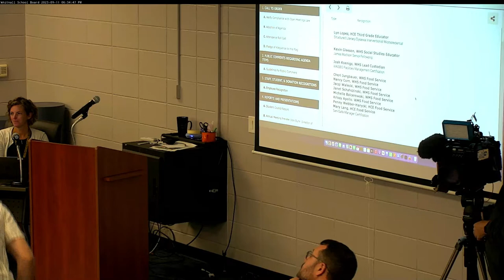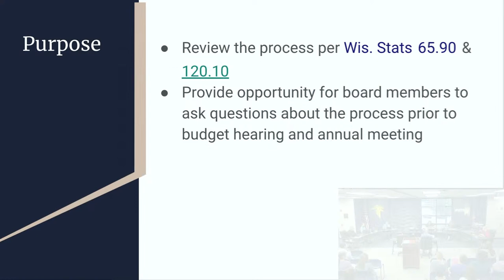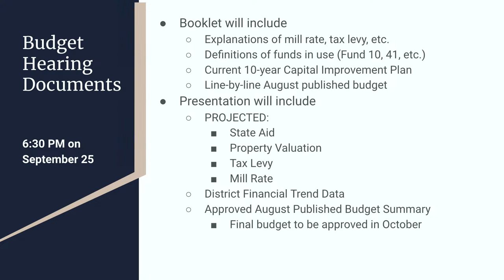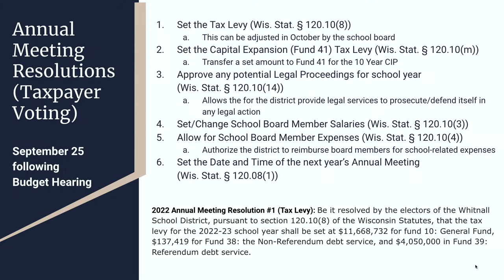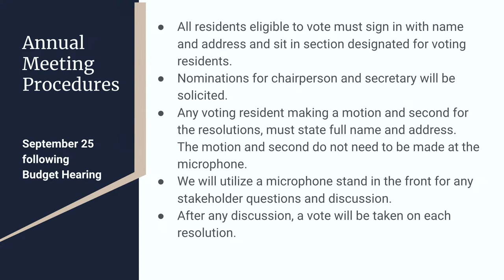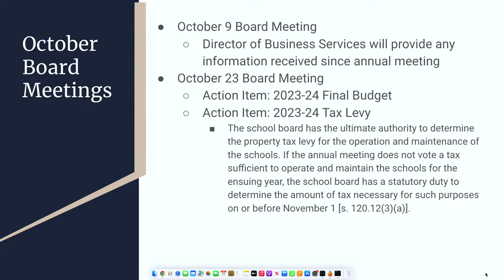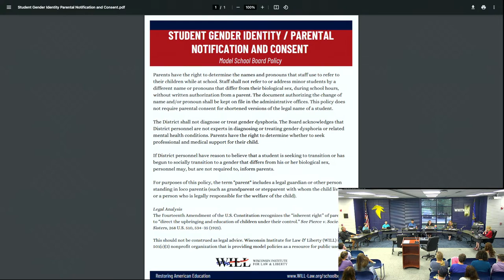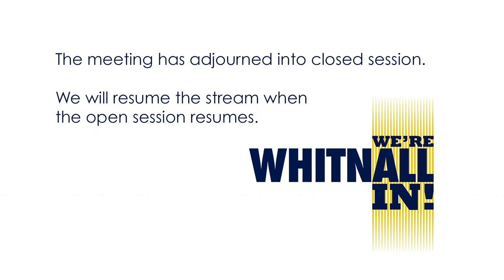2023.09.11 School Board Meeting